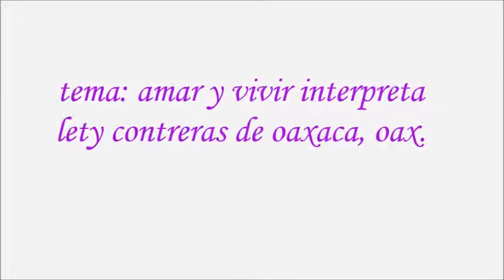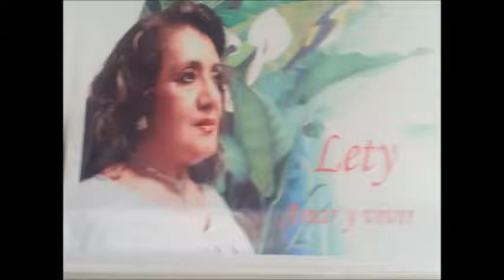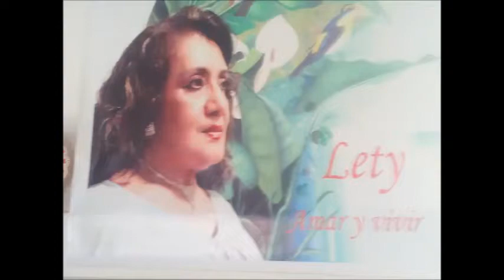Tema Amar y Vivir Int Lety Contreras